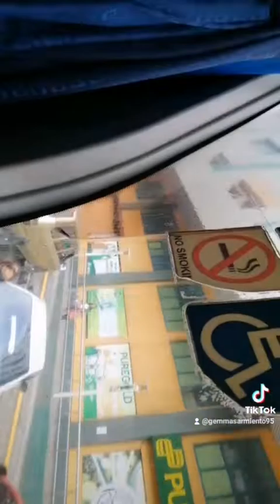welcome to yutube channel vedeo ko lang ang magandang View sa dinaanan namin